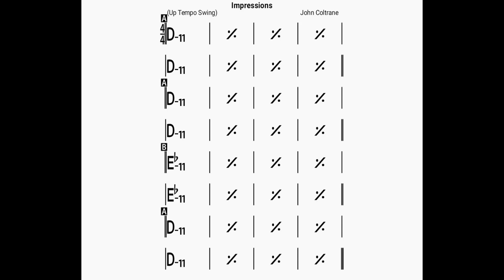Impressions(no piano)backing track/bpm200